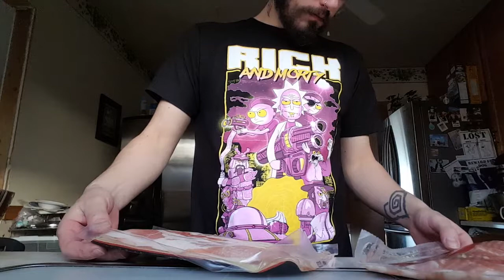Making Rouladen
Every Christmas Eve we make Rouladen for supper.
It's our tradition.
From our German background.

What everyone's Christmas Eve or Holidays tradition for supper.